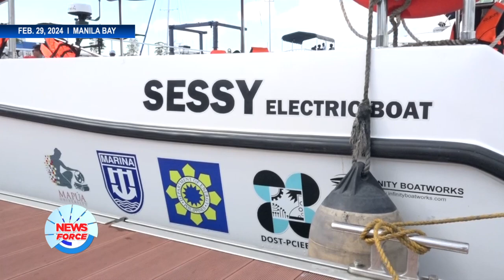Kauna-unahang solar-assisted E-boat sa bansa, inilunsad na | ONE MEDIA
Alinsunod sa layuning ipakilala ang digitalization at modernisasyon sa industriya ng marino sa bansa, inilunsad ang Filipino-made solar assisted electronic boat.